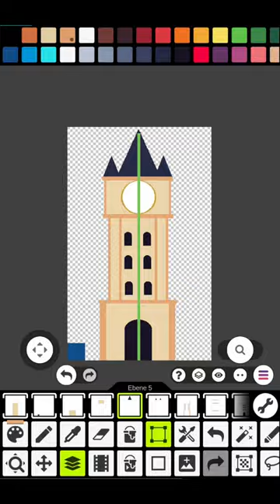Clock Tower Design - Building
... here it is! Johnny's work on the Clock Tower building.
Also check out his work on the Clock face, it is amazing!

"Maybe" by @wavytrbl